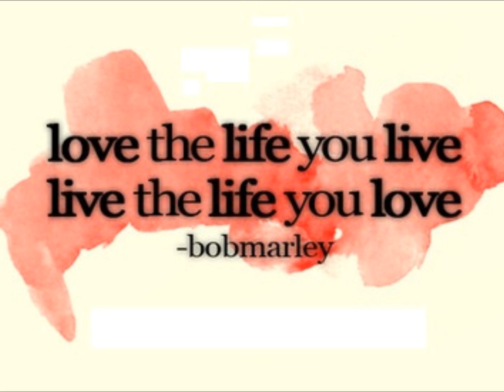Bob Marley Medley - Charlotte Grey - Acoustic Cover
This is a Bob Marley medley I put together. I record the audio using my iphone, so it's a one take sort of deal, so there may be small mistakes here and there, but not worth recording a whole new version.

Songs:
- One Love
- Three Little Birds
- Could You Be Loved
- Redemption Song

This medley is dedicated to my dad who forced me to listen to Bob Marley as a child, and said one day I'd actually learn to appreciate him. You were right, go figure. (;